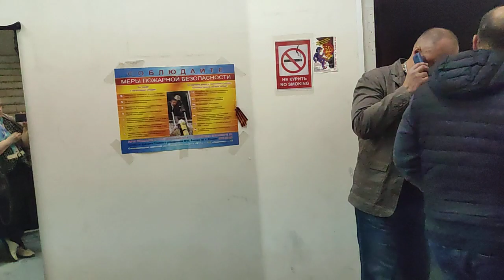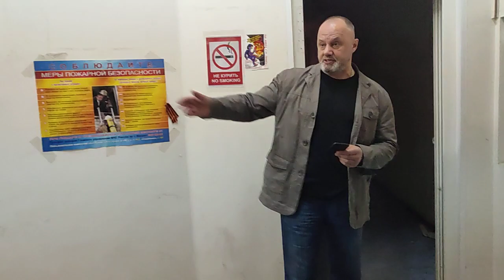ЧОП выполняет преступные приказы ЦУГИ 11 мая 2023 г.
Подписной индекс газеты "Национальный Курс Суверенитет"  - ПП711

Финансовую помощь каналу можно оказать по номеру карты Сбербанк:
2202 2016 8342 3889